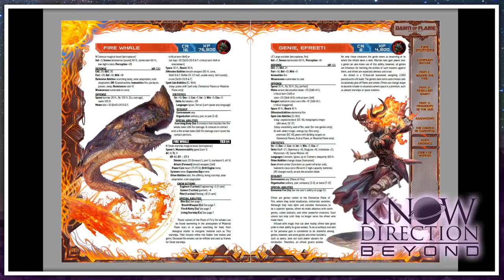Interview with James L. Sutter - Know Direction: Beyond 31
Starfinder shows off a hint of whats possible as it dives into the Pact World's own SUN in the Dawn of Flame Adventure Path. James L. Sutter, author of the first volume Fire Starters, joins us to talk it out, as well as reflect on his time working on the Starfinder Roleplaying Game.